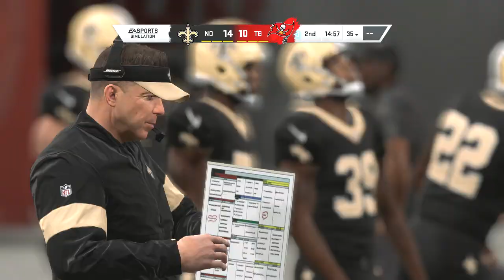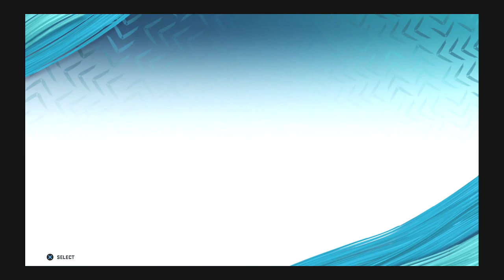Madden NFL 20 - New Orleans Saints Vs Tampa Bay Buccaneers (Madden 21 Rosters)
PS4 Madden 21 Roster Creator Name: MFMatix